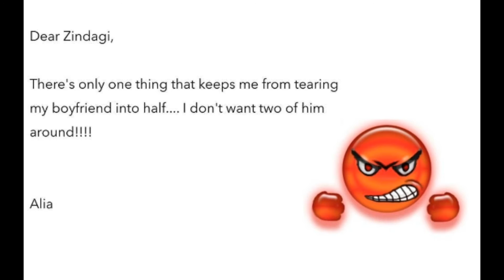Dear Zindagi | Official Trailer | Shah Rukh Khan | Alia Bhatt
Official Trailer of Dear Zindagi.

Dear Zindagi  is an upcoming Indian romantic drama film directed by Gauri Shinde and produced by Gauri Khan, Karan Johar and R Balki under the banners of Red Chillies Entertainment, Dharma Productions and Hope Productions respectively.It stars Alia Bhatt and Shah Rukh Khan in lead roles alongside Ali Zafar, Aditya Roy Kapoor, Kunal Kapoor and Angad Bedi. Principal photography on the film was completed in May 2016.The film is scheduled for release on 25 November 2016.